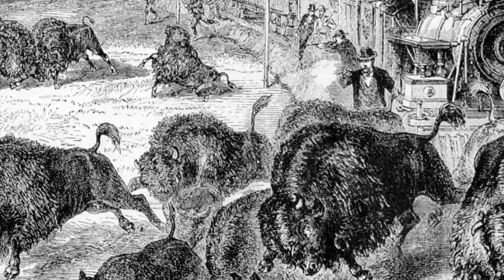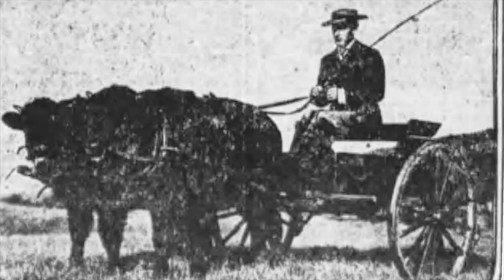National Buffalo Museum: The American Bison, Then and Now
There were once millions of bison roaming North America, but a deliberate attempt to wipe them out did not ultimately succeed. The story of the bison is the story of survival. A group of dedicated ranchers and conservationists worked to bring back the bison from near extinction.

Bison are a keystone species of the prairie ecosystem. They move continuously eating and grazing, and redistributing plants across the landscape. They are perfectly adapted to a variety of extreme weather conditions.

The bison is one of the iconic symbols of the American west. North America's largest land mammal has been designated as the National Mammal of the United States.